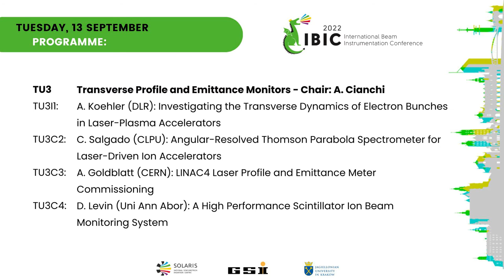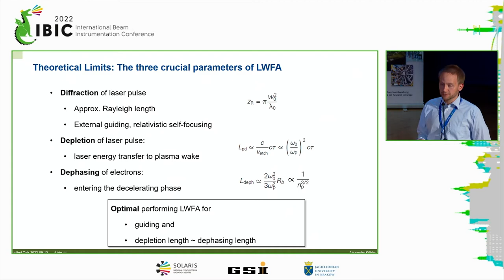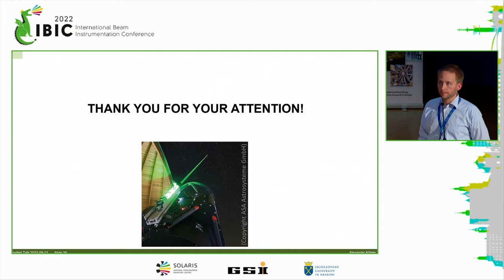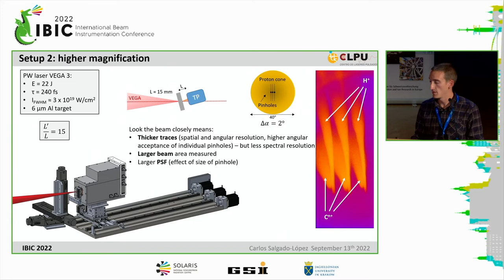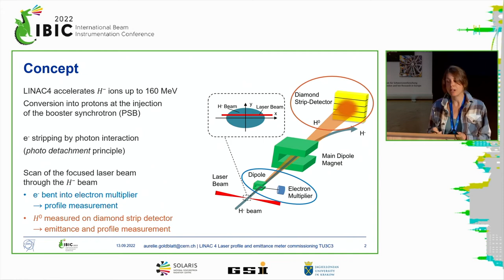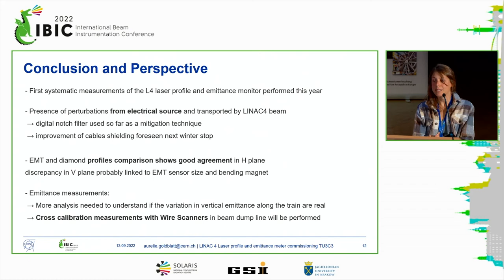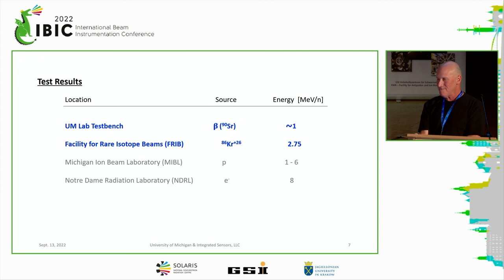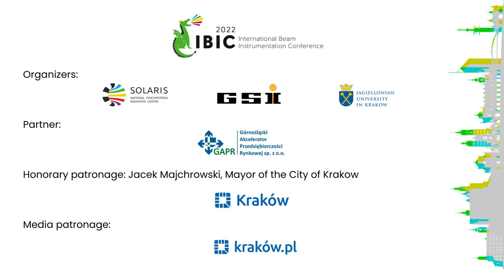IBIC 2022 - tu3 - Transverse Profile and Emittance Monitors